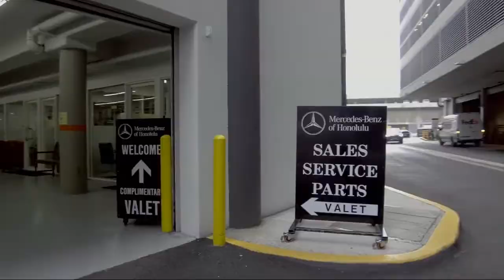2019 Mercedes-Benz GLC GLC 300 Honolulu Ewa Beach Waipahu Mililani Kailua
2019 Mercedes-Benz GLC GLC 300 Stock Number: MLC51018L Vin:WDC0G4JBXKV150894.